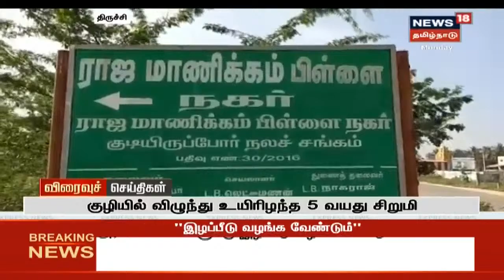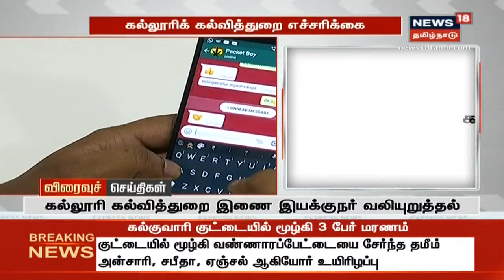Tamil News Headlines : (Express18 Headlines) | எக்ஸ்பிரஸ்18 விரைவுச் செய்திகள் | Mon Jan 18 2021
0:05 - டெல்லி சென்ற முதல்வர் பழனிசாமி
0:50 - அண்ணன்-தம்பி பிரச்னைகளை பெரிதாக்க கூடாது - ஓபிஎஸ்
1:34 - சென்னையில் 21-ல் திமுக மாவட்ட செயலாளர்கள் கூட்டம்
2:02 - குழியில் விழுந்து உயிரிழந்த 5 வயது சிறுமி
2:42 - இடைநில்லா சாதனை ஓட்டம் மேற்கொண்ட 8 வயது சிறுமி